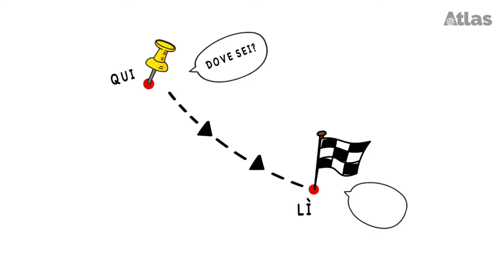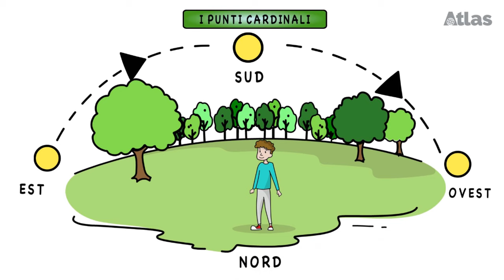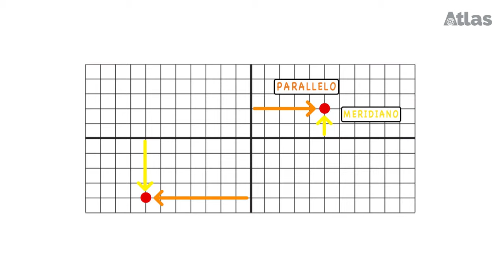L'orientamento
Dove sei? E dove stai andando? Non sempre è facile rispondere a queste domande, ma la geografia viene in nostro soccorso fornendoci le basi dell'orientamento.
Dopo aver visto il video, verifica quello che hai capito con questo breve test interattivo

Direzione: Silvia Gadda
 Sceneggiatura: Luca De Tommasi, Alice Braudel
Illustrazione e montaggio: Keen s.r.l.